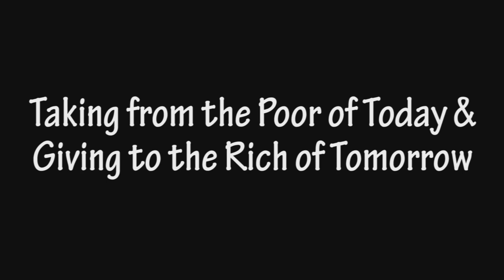Taking from the Poor of Today and Giving to the Rich of Tomorrow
It's not only illogical; it's immoral.